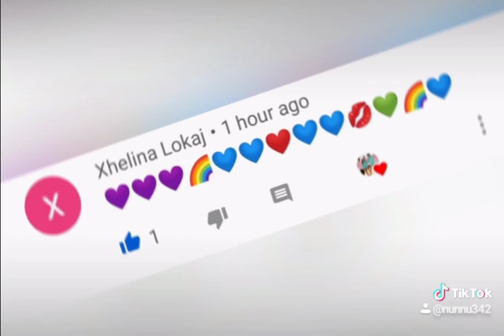Is Dofie confirmed? Dofie Cute Moments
guys thank you so much for all the support we r so close to 1k let's get to 1k
comment which video u guys want to see next